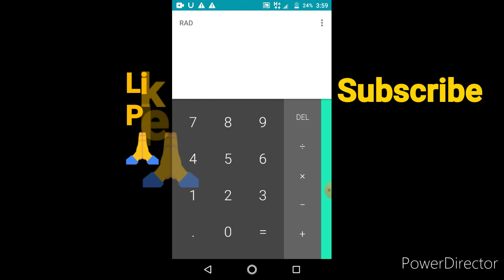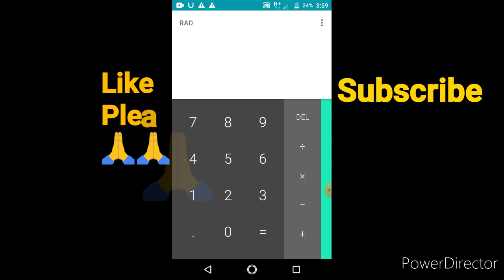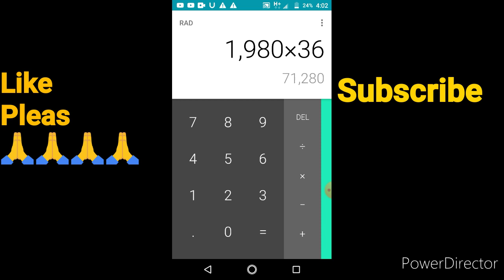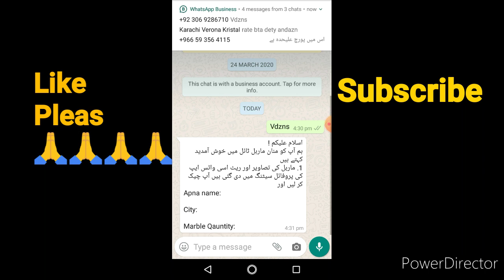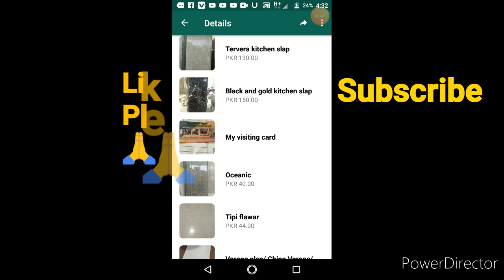Apny ghar man marble lagany ka kitna kharcha aie ga ماربل کی مکمل معلومات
address # mangho peer road karachi
factory name # Haq Bahoo Niazi marble

     .    We deal all kinde of marble tile
Verona , tervera , tipi , Oceanic, fancy, , etc